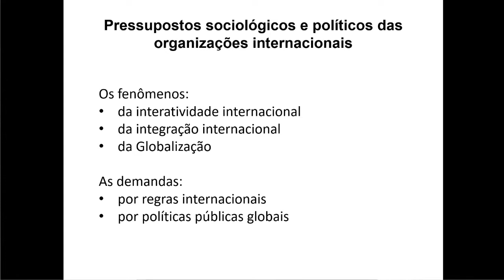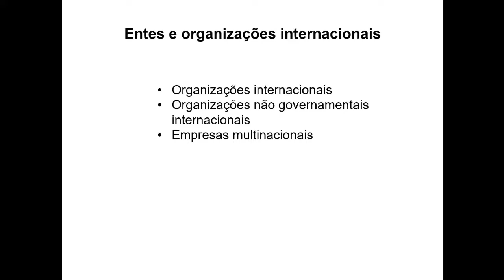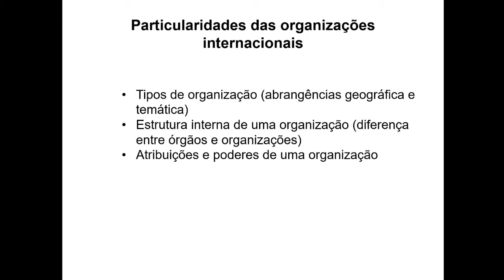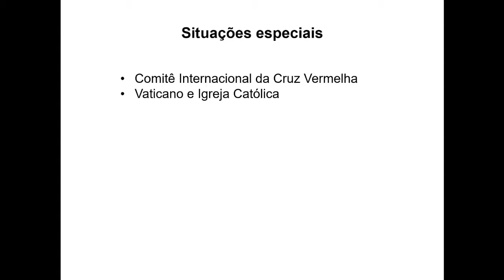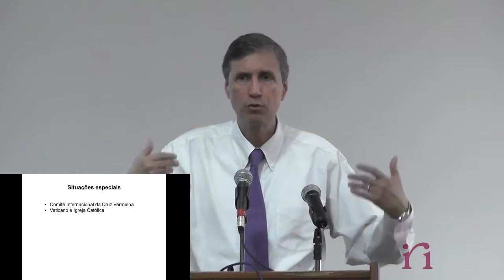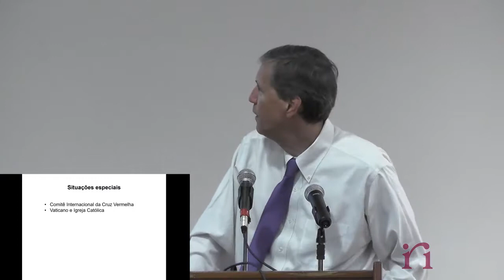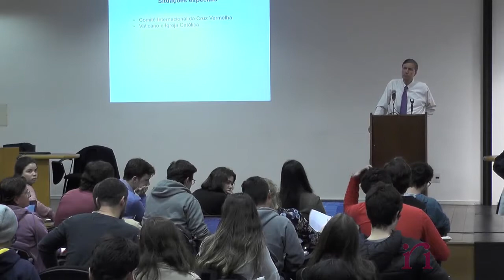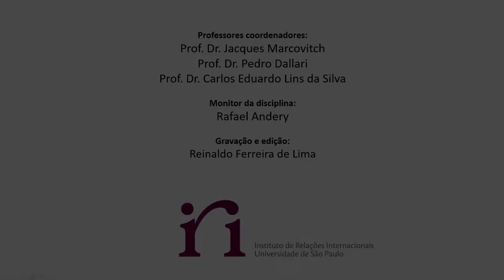Origens e Características das Organizações Multilaterais - Prof. Dr. Pedro Dallari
Origens e características das organizações multilaterais

Professores coordenadores:
Prof. Dr. Jacques Marcovitch
Prof. Dr. Pedro Dallari
Prof. Dr. Carlos Eduardo Lins da Silva

Monitor da disciplina:
Rafael Andery

Gravação e edição:
Reinaldo Ferreira de Lima